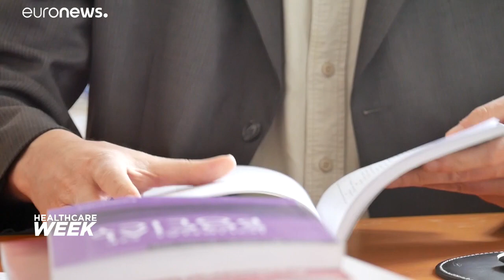L'absence d'assurance santé, signe d'une plus grande précarité dans l'UE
Ceux qui n'ont pas d'assurance santé sont de plus en plus nombreux dans l'UE du fait de la pandémie. La situation en Autriche illustre le fossé entre les différents systèmes de couverture européens.